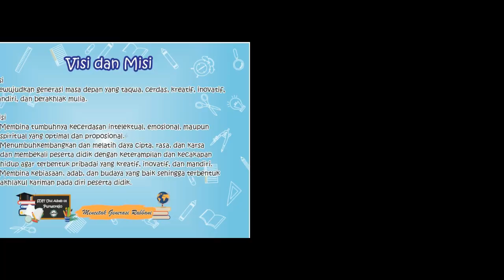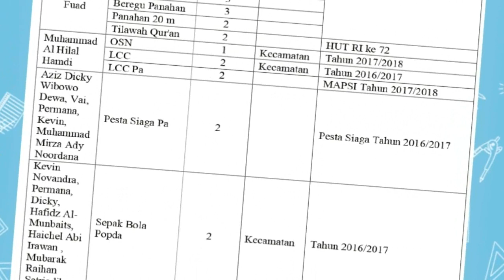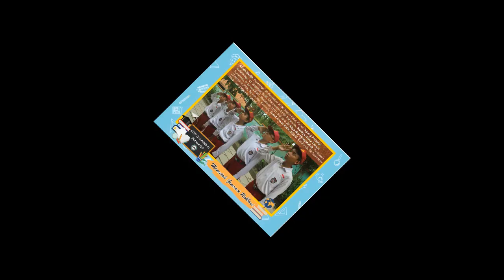ALBUM KENANGAN AKHIRUSSANAH ANGKATAN XII 2019